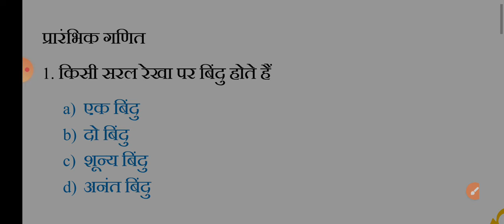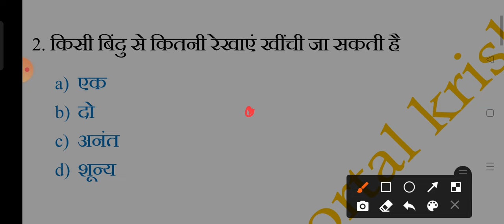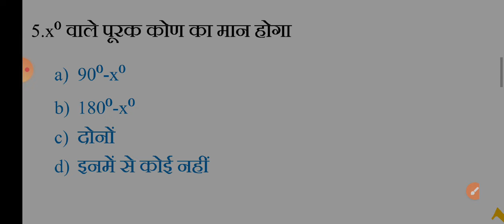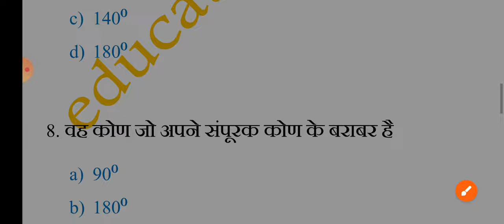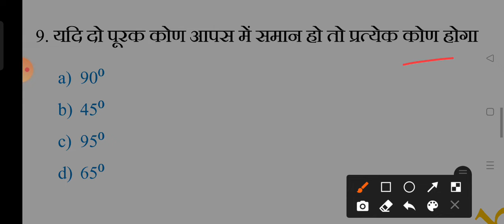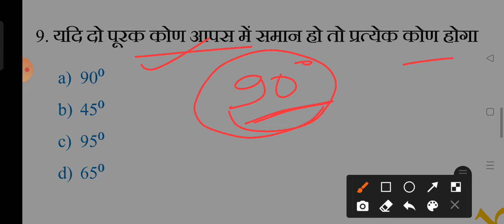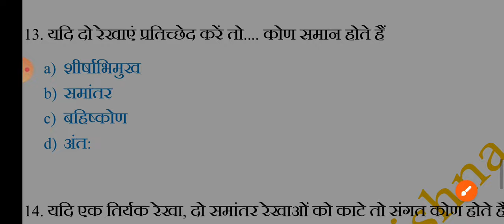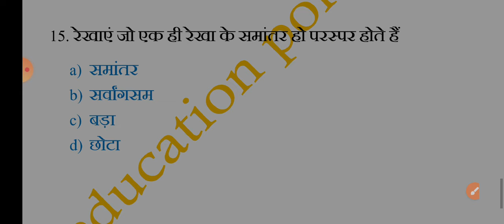Elementary mathematics for sakshamta examination प्रारंभिक गणित सक्षमता परीक्षा के लिएMCQ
Elementary mathematics for sakshamta examination|प्रारंभिक गणित सक्षमता परीक्षा के लिए#objective_question_elementary_mathematics